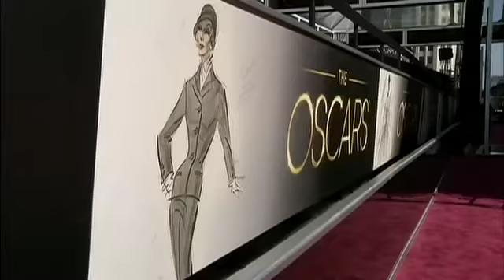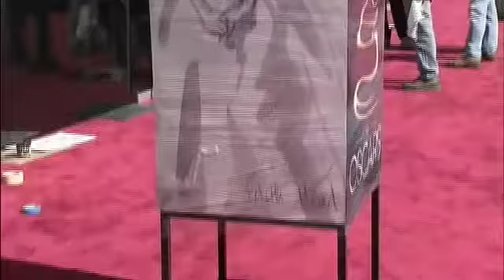Oscars Prep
Riaz Meghji hits the red carpet before the stars Sunday afternoon and gives us a sneak peek of how it all comes together